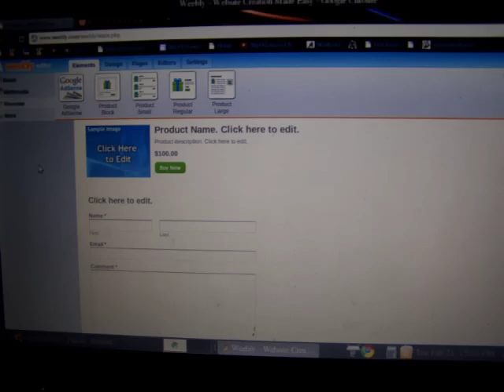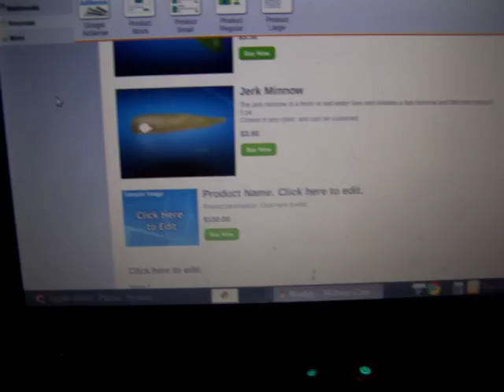Website update and new bed and new lure